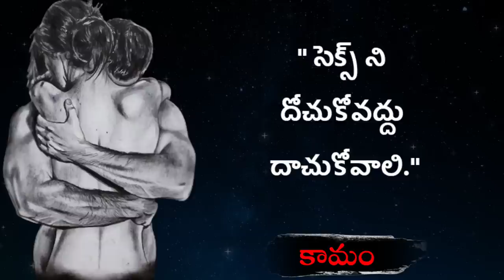Powerful Motivational Quotes about Kamam